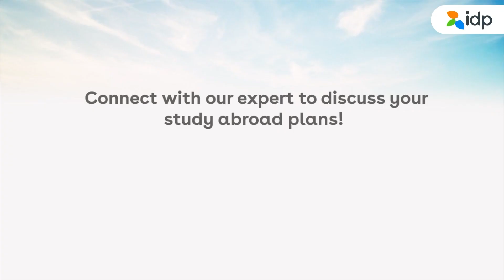Achieve Your Study Abroad Dream with IDP India: Veena's Success Story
Follow Veena from Kochi, Kerala, as she embarks on her journey to Australia for higher studies, with the valuable assistance of IDP India. Recommended by her brother and backed by successful stories from family members, Veena trusted IDP to make her study abroad dream come true. During a visit to the IDP office, she was impressed by the expert guidance and support she received at every step. Thanks to IDP's right advice, Veena secured acceptance into Monash University, Australia. Now, she enthusiastically recommends IDP to everyone with aspirations of studying abroad. Contact IDP India and turn your study abroad dreams into reality!

Our team of education experts will guide you in:
- Profile assessment
- Course & university selection
- Application submission
- Offer Acceptance
- Student Visa Process visa guidance
- Pre-departure orientation